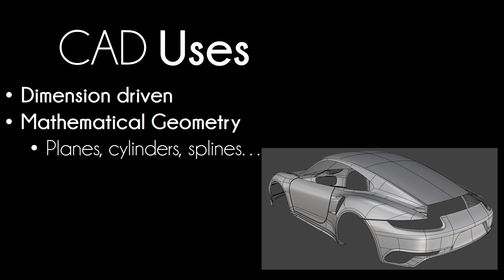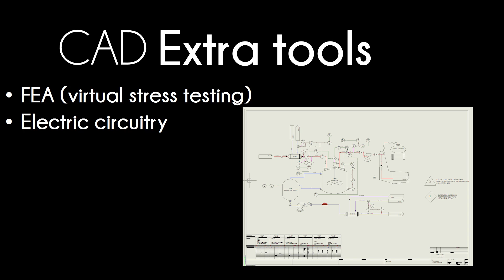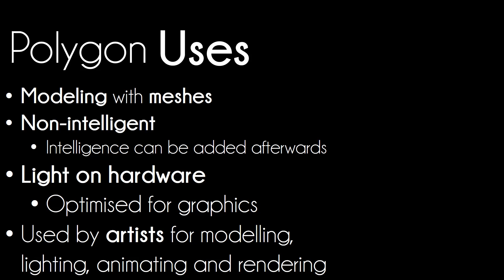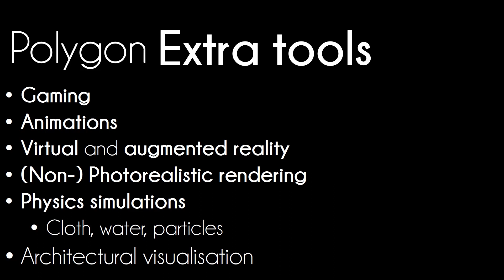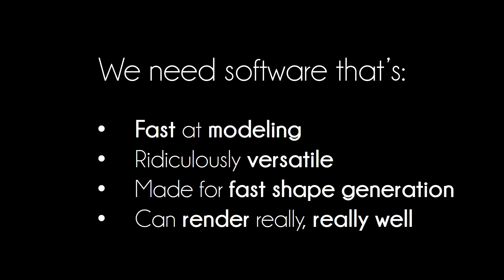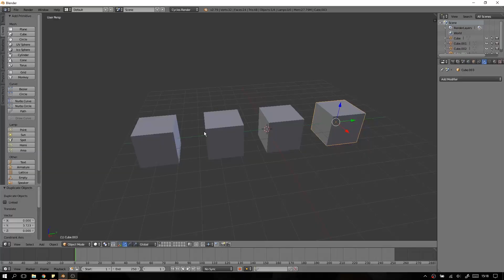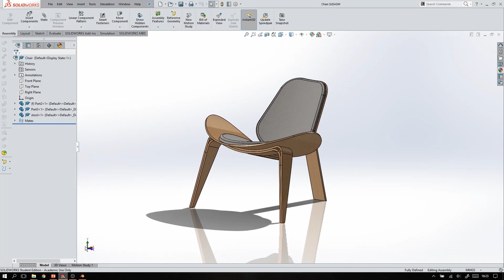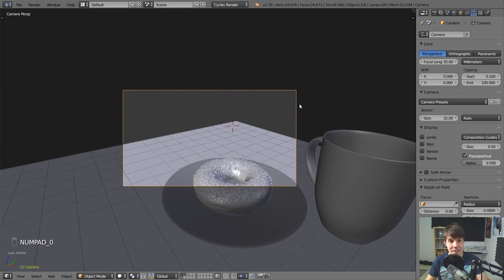Why Blender?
I was taught SolidWorks at school. A great CAD program, but ever so often misused in our design processes. This is the reason I stepped over to Blender. I now find myself way less limited by the software I use to bring my ideas into the third dimension.
Watch this quick video and find out why! (It's free, too!)